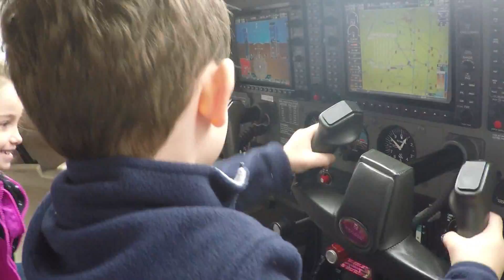Airshow 2015 in Georgia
Cayden's first airshow, and my first time seeing the Blue Angels
Great Georgia Airshow